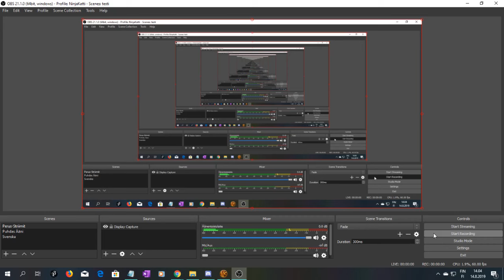SWTOR Daurnaan 5, Makeb 28,5, Help Us!